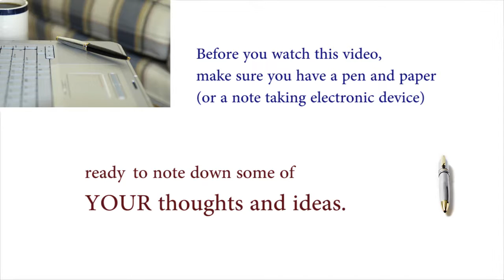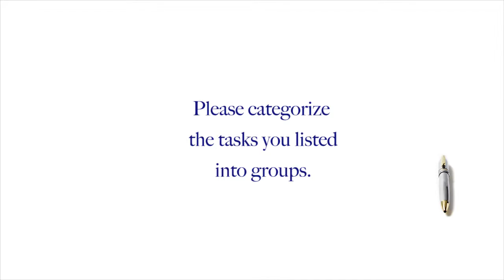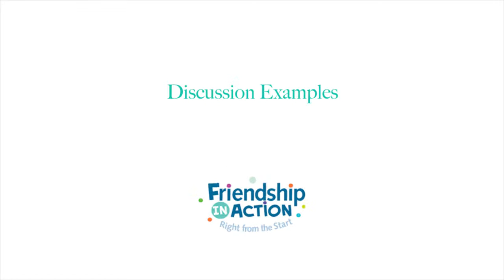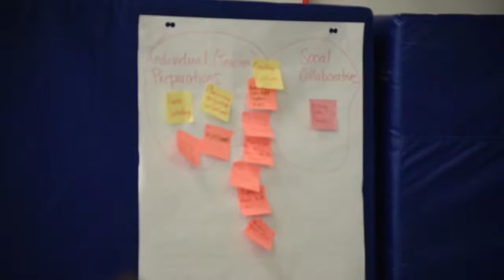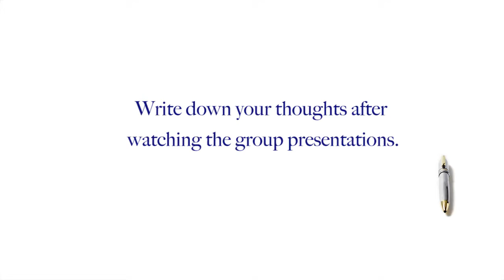Building and Maintaining Classroom Community: Part 2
"Setting Up and Maintaining Your Classroom" is an exercise for early childhood educators designed to help determine their priorities in setting up and maintaining positive and supportive classroom community.